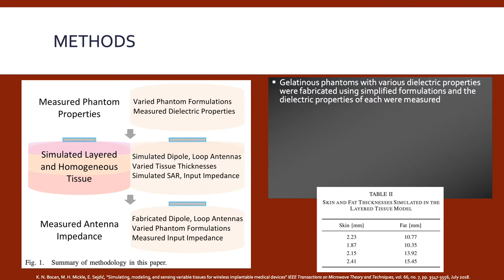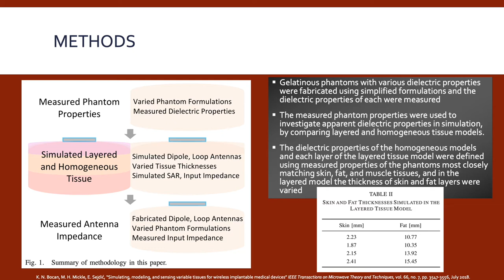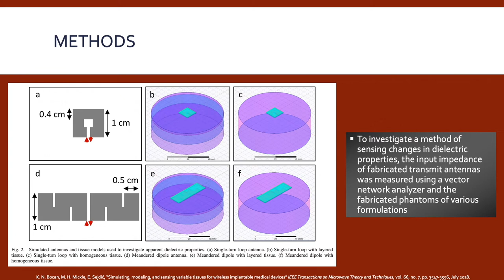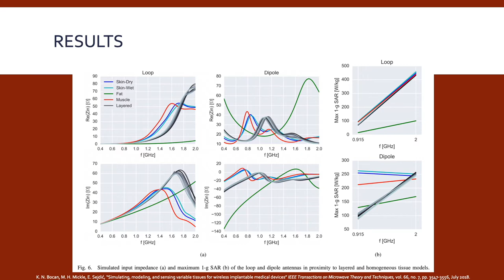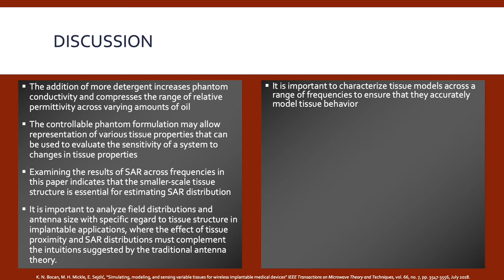Simulating, modeling, and sensing variable tissues for wireless implantable medical devices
K. N. Bocan, M. H. Mickle, E. Sejdić, "Simulating, modeling, and sensing variable tissues for wireless implantable medical devices" IEEE Transactions on Microwave Theory and Techniques, vol. 66, no. 7, pp. 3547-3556, July 2018.

DOI: 10.1109/TMTT.2018.2811497

ABSTRACT:

Wirelessly powered implantable medical devices require efficient power transfer through biological tissue within safety constraints on energy absorption, often in the presence of environmental variability. Accurate modeling of the tissue medium is essential to evaluate the performance and sensitivity of transcutaneous powering systems. Here, we investigate loop and dipole antenna topologies in proximity to simulated tissue models and experimental phantoms, with emphasis on representing heterogeneous tissue with functionally equivalent simplified models, and modeling variability in tissue properties for sensitivity analyses. We first present a modified phantom formulation that provides greater control over frequency-dependent properties. We then show that homogeneous phantoms have limited use at representing input impedance and energy absorption at ultrahigh operating frequency by analyzing each antenna topology in proximity to layered or homogeneous tissue across frequency. We compare loop and dipole antenna topologies in terms of specific absorption rate and impedance, and show that frequency-dependent tissue behavior must be considered even at fixed operating frequencies. Finally, we discuss the dual utility of a transmitting antenna as a resonator to detect changes in tissue properties in addition to powering an implanted device.